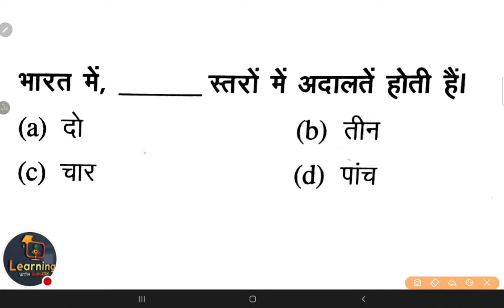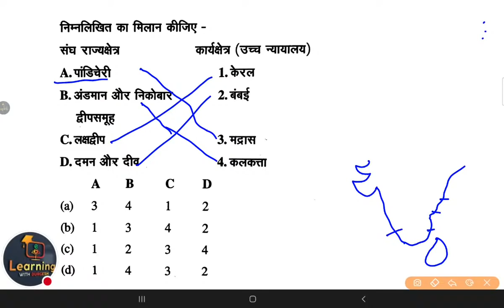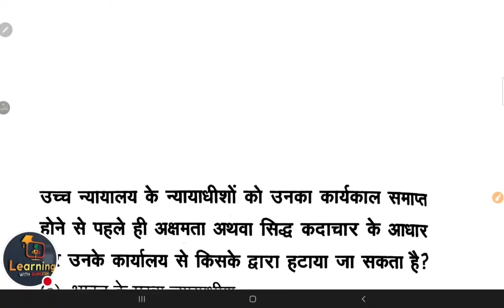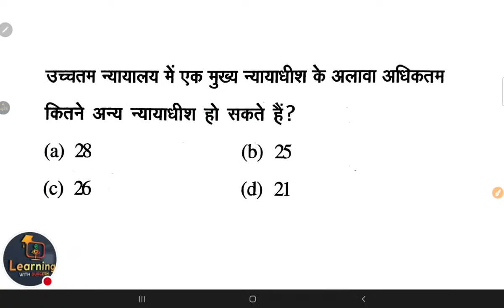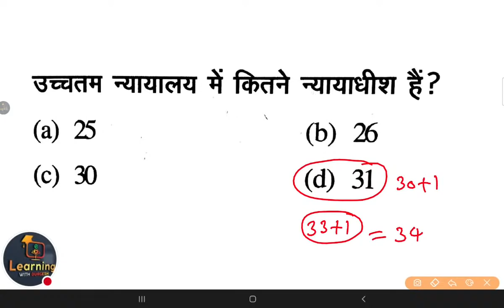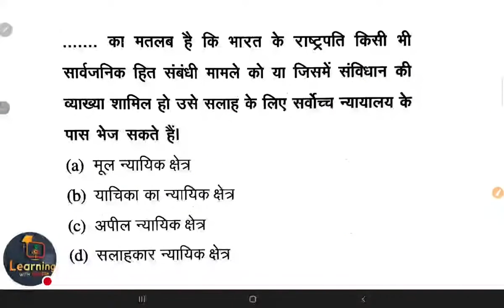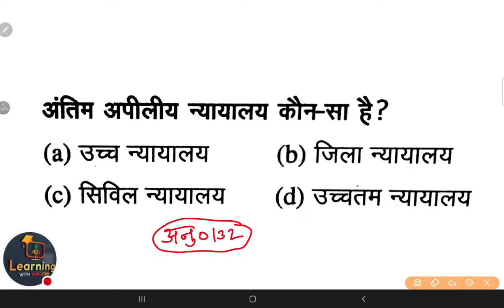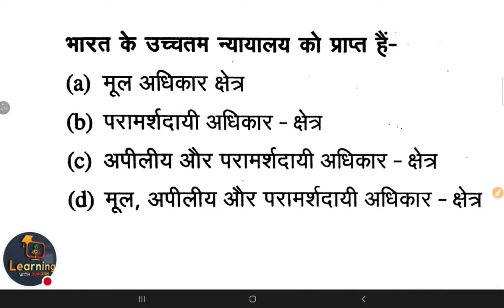uptet samvidhan notesopen lluptet sst samvidhan classes Supertet भारतीय संविधान Day 8 durgeshsir gs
👇🏻 फेसबुक पेज 👇🏻

👇🏻   यूट्यूब चैनल 👇🏻